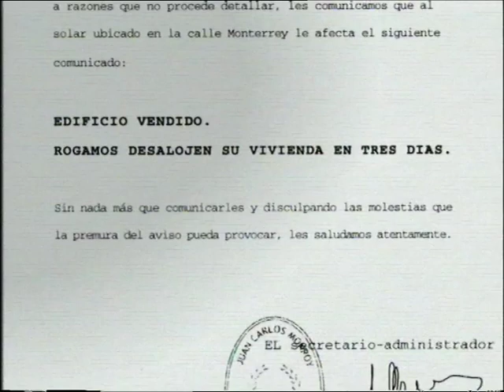2000 - Spot TV - Manos Unidas - Hagamos del mundo la tierra de todos. 30"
¿Cómo te sentirías si te arrebatasen lo que te pertenece por derecho? A miles de indígenas y campesinos de todo el mundo les arrebatan sus tierras sin que puedan evitarlo.

Hagamos del mundo la tierra de todos. Manos Unidas, campaña 41, año 2000.

Agencia de publicidad: Saatchi and Saatchi.